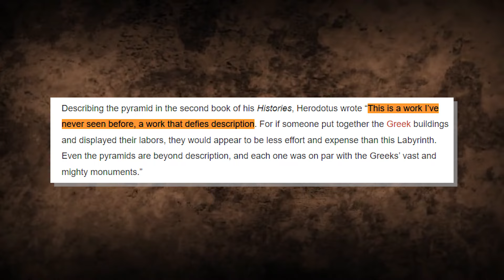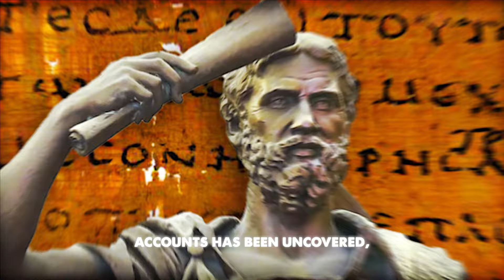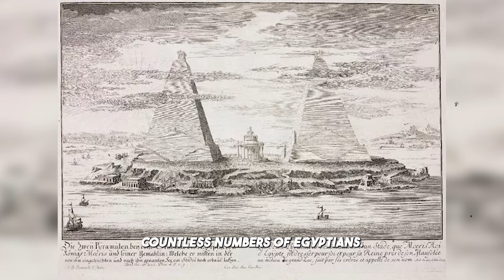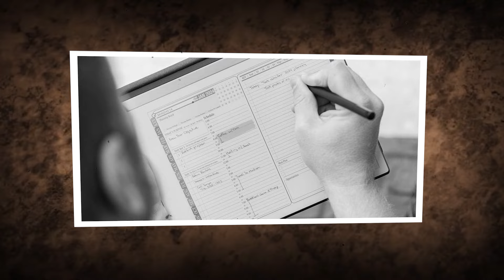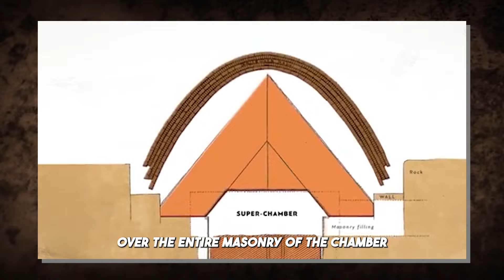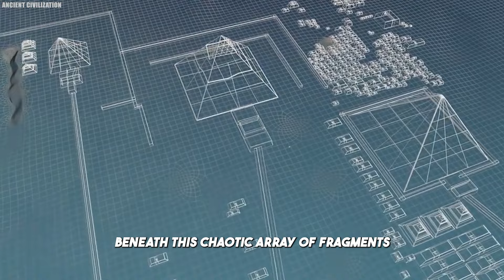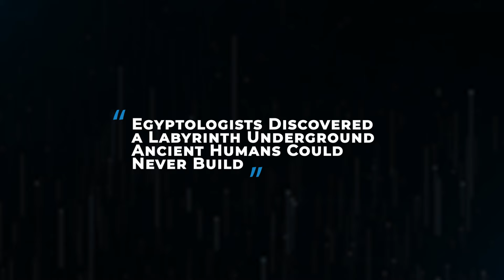Archaeologists Discovered A Labyrinth Underground Ancient Humans Could Never Have Constructed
Egyptologists Just Discovered A Labyrinth Underground Ancient Humans Could Never Build. Beneath Egypt’s desert sands, something even more mysterious than the Great Pyramids has been discovered. Ancient texts described it, but for centuries, no one believed it could exist. Now, advanced technology has revealed a labyrinth so complex that it challenges everything we know about ancient engineering. It’s so advanced, it may not even have been built by humans at all. And it makes us consider why such a spectacle would be hidden from the human eye for so long. Join us as we unravel the mystery of Egyptologists' discovery of an underground labyrinth that ancient humans could never build.